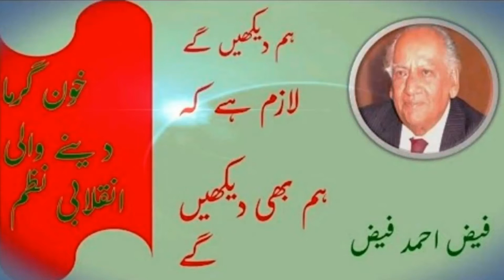Poetry of Faiz Ahmad Faiz by Muhammad Saleem